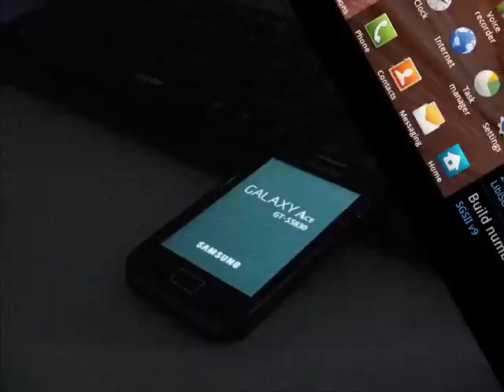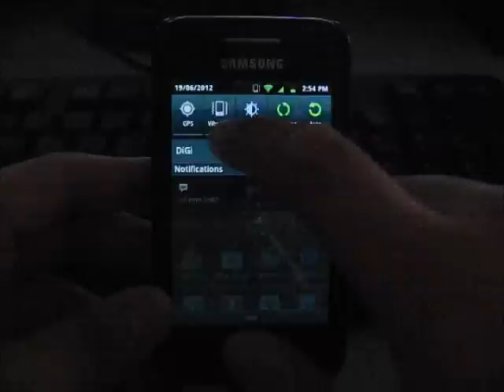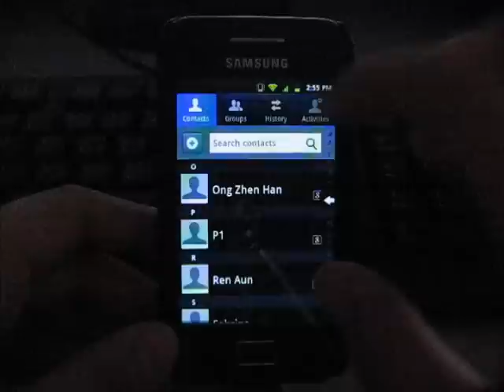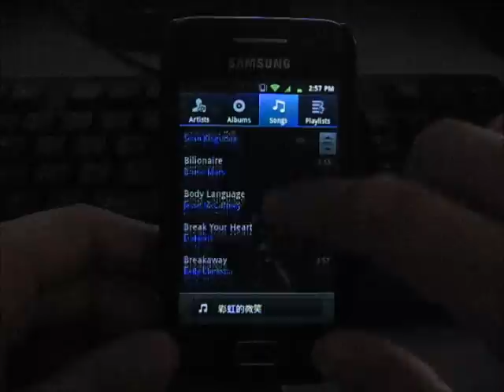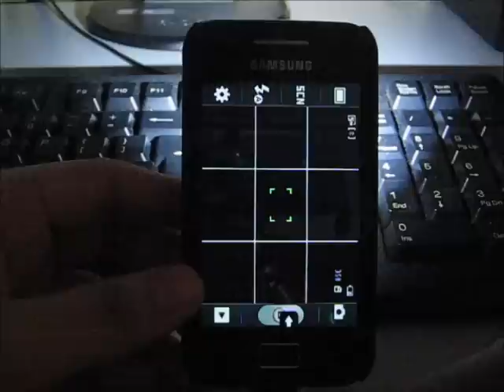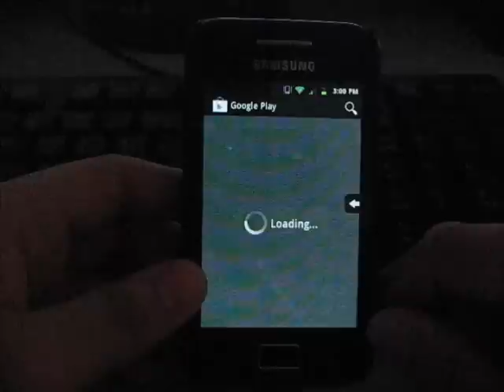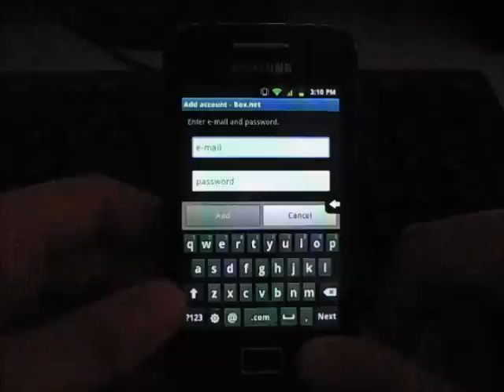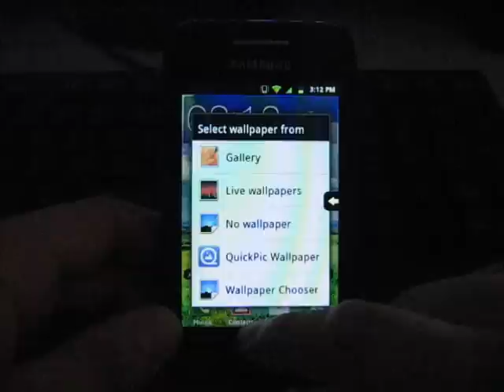Galaxy S2 ICS V9 on Samsung Galaxy Ace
☞ Do you ever want a better look than the original one? More performance? This ROM is the best choice -The Samsung Galaxy S2 ICS v9. This ROM is based on stock DDKQ8 2.3.6 GingerBread, you can also call this a port of Galaxy S2 ROM. Very nice and fast stock ROM, with Touchwiz 3.5 but modded to Touchwiz 4 like. It come with ICS transition, that is very cool. This ROM is based on 2.3.6 GingerBread, but the settings shows 4.0.3 ICS.

☞ How to install:
1. Make Sure your phone is running on Android Gingerbread 2.3.X and ROOTED.
2. Copy SGSII.zip file to SD card.
3. Backup all your data and make sure your phone battery is more than 50%.
4. Switch off your phone and restart it to ClockWorkMod 5 by pressing home+power button
5. Wipe data/Factory reset and select yes.
6. Wipe cache partition and select yes.
7. Go to advance, select Wipe Dalvik Cache and select yes.
8. Install Zip from SD card, select the SGSII.zip and click yes.
9. When it shows install from SD card complete, select main menu and restart the phone.
10. Wait around 2-3 minutes.
11. And you are DONE!! Enjoy!! :D
install at your own risk